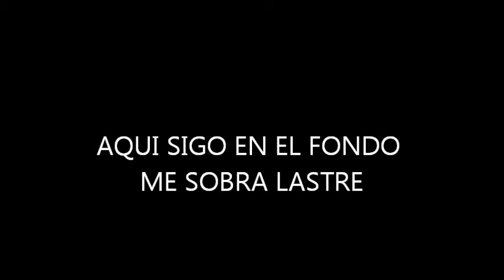EN LA ALBERCA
PRUEVA EN LABERCA DE LA CIUDAD DEPORTIVA DE MEXICALI EN 2 METROS ,LA DE 3 1/2  SOLO PARA NADADORES, NO HE TENIDO OPORTUNIDAD EN LA DE 3 1/2